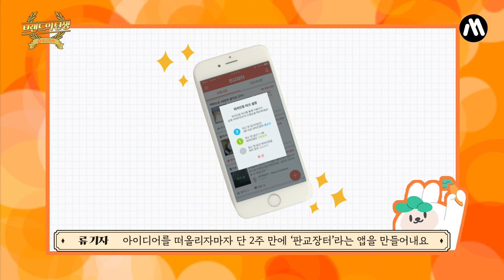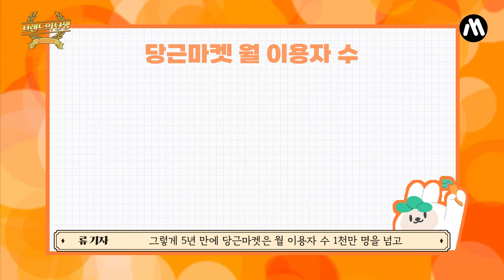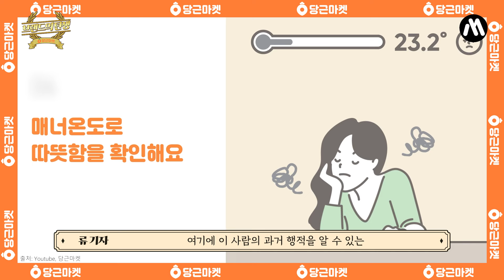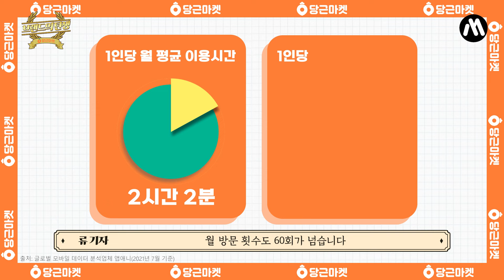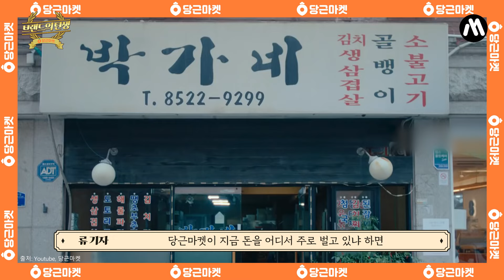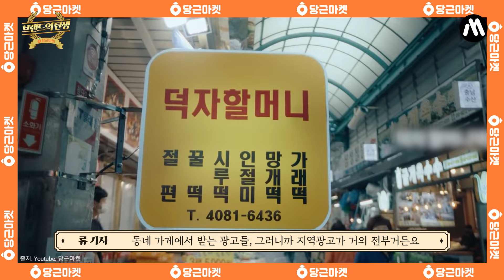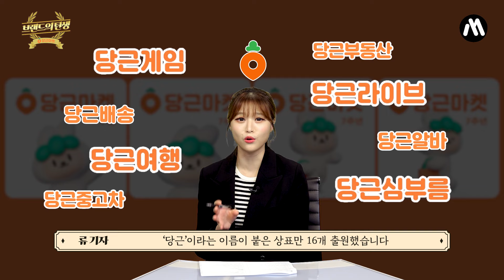카카오 박차고 나와서 만들었다고?…'1가구 1당근'🥕 시대, 당근마켓의 모든 것 l 당근마켓 l [브랜드의 탄생✨_EP.26]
한 번도 사용 안 해본 사람은 있어도
한 번만 사용한 사람은 없다는 앱!?🤔
🙋‍♀ : 혹시 당근이세요…?

○○○ : 이어폰 한쪽 팝니다~💻
□□□ : 근처 소금빵 맛집 아시는 분? 🥐

단순한 중고 거래 플랫폼만이 아니라
동네 사랑방으로 거듭나겠다는 당근마켓🥕

어느새 우리들의 일상에 스며든
당근마켓의 A to Z가 궁금하다면!
지금 바로 플레이 버튼을 눌러줘~!! 👉꾹~!

0:00 오프닝
0:38 당근마켓의 역사
3:22 당근은 좁다!?🥕
3:57 거래하려는 자, 동네를 인증하라📌
4:21 🚨삐빅! 전문 업자가 감지되었습니다🚨
4:52 당근은 길다!?🥕
6:24 ✋잠깐! 아직은 때가 아니다
6:44 당근마켓의 현재&미래
8:20 클로징